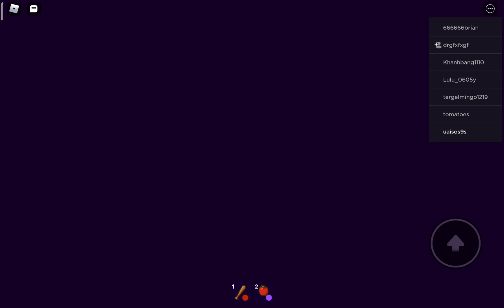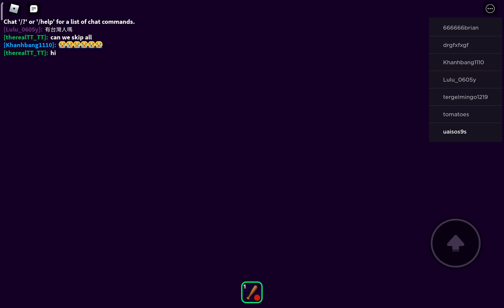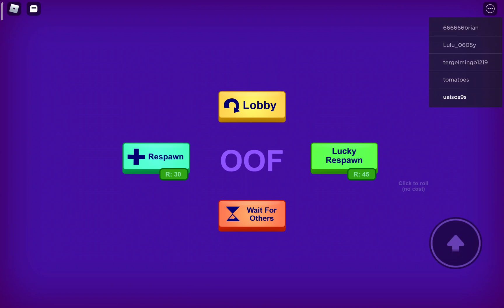27 tháng 6, 2022